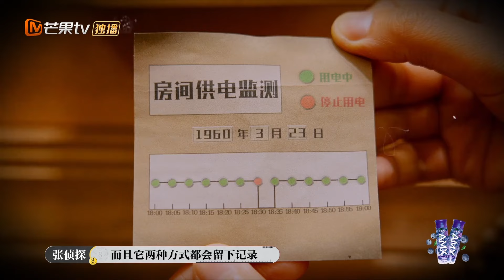第二次集中推理！死者房间的被割过的地毯有何用意？凶手是在何时行凶的？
节目简介：《大侦探第八季》中国首档普法教育推理节目，以特定空间中发生的神秘案件为背景，6位玩家扮演不同的人物角色共同面对一起精心策划的案件，并通过搜集证据和推理找出真正的T凶手]。同时，联合最高人民法院推出普法环节[大侦探合议庭]，针对单期案情进行专业法律解读，使案件依法解决的过程成为全民普法的公开课。